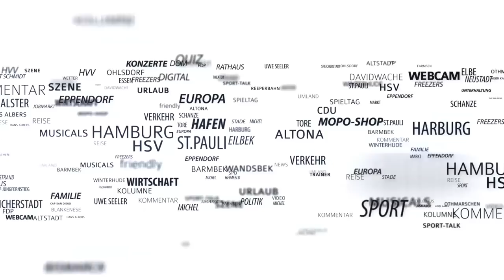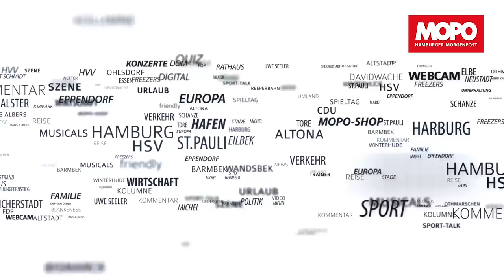Nach Gisdols Rauswurf: Das sagen die Fans zum kriselnden HSV